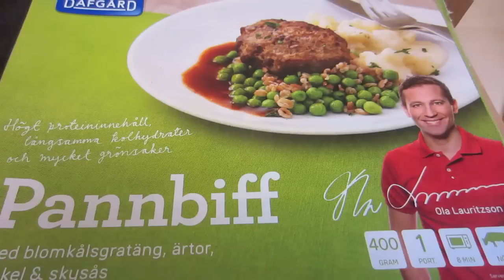FAMILJEN DAFGÅRD - PANNBIFF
Jag testar Familjen Dafgårds Pannbiff med blomkålgratäng, ärtor dinkel och skysås. 2/5p